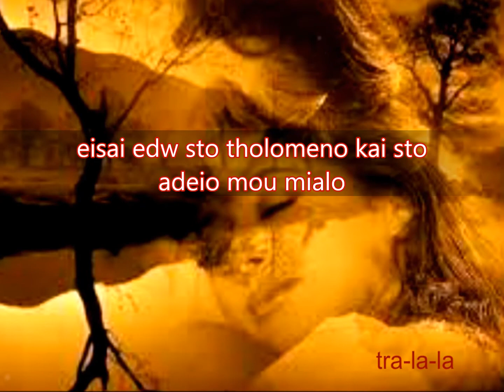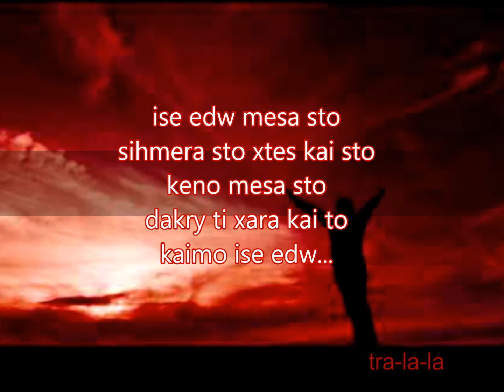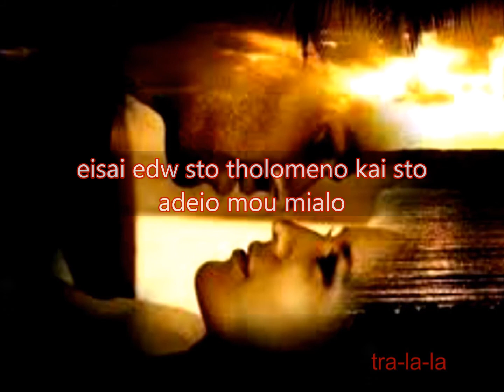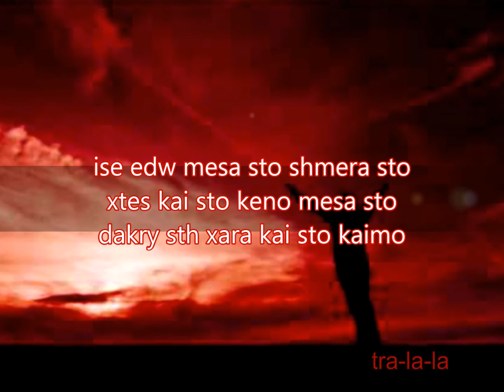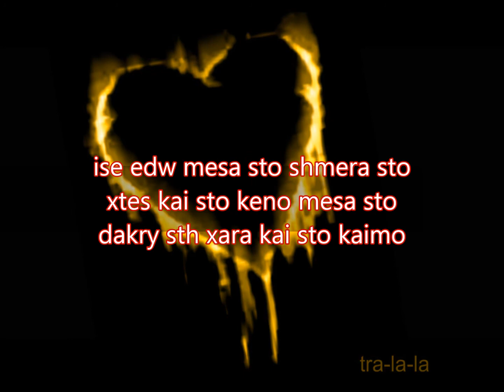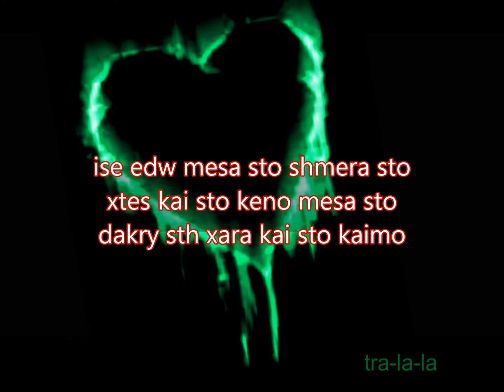vasilis terlegkas-eisai edw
eisai edw sto tholomeno kai sto adeio mou mialo.